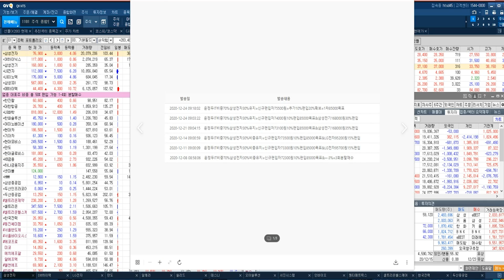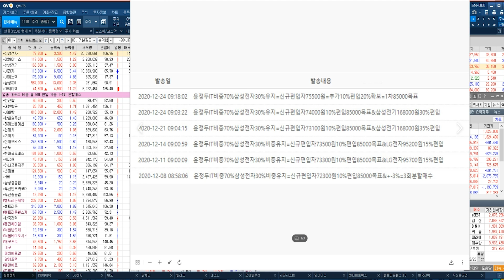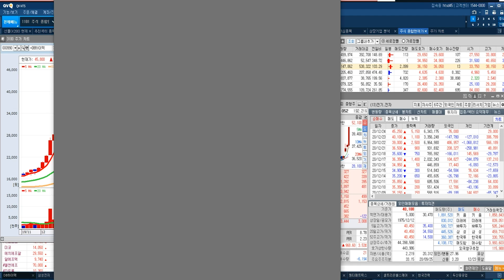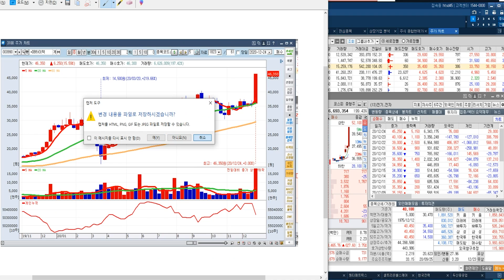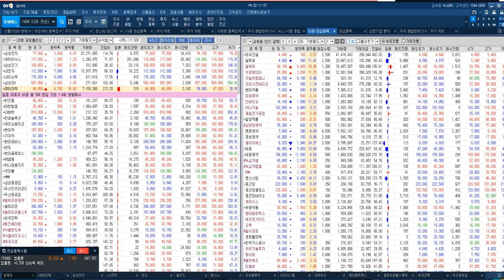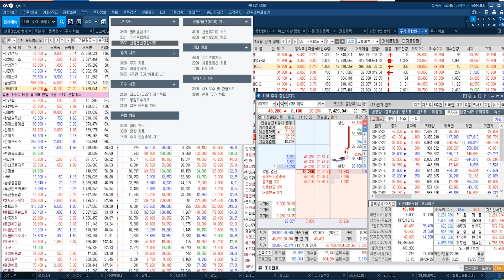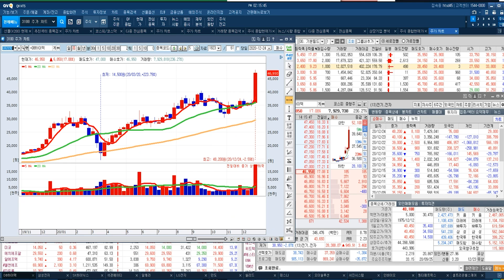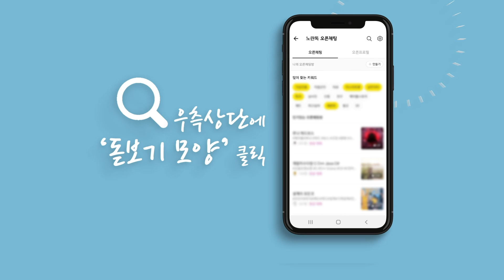삼성전자 85000원 목표 & DB하이텍 목표상향 월봉 GAP 53,000원 & 알체라 차익실현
◆폭등↑랠리 삼성전자
◆일봉 GAP 목표 85,000원

★2020년 12월 24일 15:24

★2020년 12월 24일 14:29

★2020년 12월 24일 14:01

★2020년 12월 24일 13:23

★2020년 12월 24일 10:27

★2020년 12월 16일 15:24

◆ 모바일(핸드폰) & PC 참여
★ 동영상보며 쉽게 배우기

◆폭등↑랠리 DB하이텍
◆일봉 GAP 목표 53,000원

★2020년 12월 24일 14:29

★2020년 12월 24일 14:01

★2020년 12월 24일 13:23

◆폭등↑알체라 변동성확대
◆35,500원 & 거래량 확인

★2020년 12월 24일 14:01

★2020년 12월 24일 10:57

★2020년 12월 23일 09:18

★2020년 12월 23일 09:18

*방송시간: 일 ~ 목 20:00 ~ 22:00

■ 특전사항

1 . GAP 교육 VOD 9시간
2 . 단기공략주 교육 VOD 9시간

▼ 결제 안내 ▼

★2020년 12월 24일 14:01

폭등랠리 삼성전자 일봉 GAP 목표 85000원 & DB하이텍 일봉 GAP 목표 48,000원
★2020년 12월 24일 13:23

변동성 교육 = 알체라 & 석경에이티
★2020년 12월 24일 10:57

시황 & 삼성전자 & 전기전자업종 & LG화학 & 셀트리온헬스케어 & 셀트리온제약
★2020년 12월 24일 10:27

LG전자 123000원 전량차익실현후 대기중 & 24일 기준 135000원까지 교수형 캔들패턴 = 관망
★2020년 12월 24일 09:21

2020년 팍스경제TV ‘윤정두의 주식투시경’
2019년 팍스경제TV ‘윤정두의 주식투시경’
2018년 아시아경제TV ‘윤정두의 주식투시경’
2017년 한국경제 와우TV 종목의 법칙
2016년 SBSCNBC 성공투자 오후증시
2016년 서울경제TV ‘윤정두의 주식투시경’

2007년 대우증권 실전투자대회 7,681% 1위
2009년 NH선물 해외파생상품 실전투자대회 1위
2006년 삼성증권 실전투자대회 1위
2006년 현대증권 ELW 실전투자대회 1위
2003년 제일투자증권 실전투자대회 1위
2002년 메리츠증권 실전투자대회 1위
2001년 겟모어증권 실전투자대회 2위

12월24일(전일) 증권사 애널리스트들이 발표한 투자의견을 분석해 봤다.전일 국내 증권사 애널리스트들이 발표한 투자의견은 총 5건을 기록했으며, 이중 목표주가 상향 의견은 총 2건을, 목표주가 하향 의견은 총 건을 기록했다. 이에 따라 전체 투자의견 중 목표주가 상향 의견은 40.00%를 차지한 반면, 목표주가 하향 의견은 없었다.한편, 전일 기준 애널리스트 커버 종목 중에서 목표주가 괴리율이 가장 낮은 종목은 한진칼(으)로 나타났다. 한진칼은(는) 현재 3개의 증권사에서 목표주가를 추정 중에 있으며, 현재주가(전일종가기준) 60,200원 대비 목표주가 31,333원을 기록해 -47.95% 괴리율을 기록하고 있다. 그 뒤를 이어 위메이드, 진에어, 포스코케미칼 등이 낮은 괴리율을 기록하고 있다. 반면, 가장 높은 괴리율을 기록하고 있는 종목은 씨젠(으)로 목표주가 335,967원 대비 현재주가(전일종가기준) 186,600원을 기록해 80.05%의 괴리율을 기록하고 있다. 그 뒤를 이어 위메이드, 코스맥스엔비티, 하이트진로 등도 높은 괴리율을 기록하고 있다.